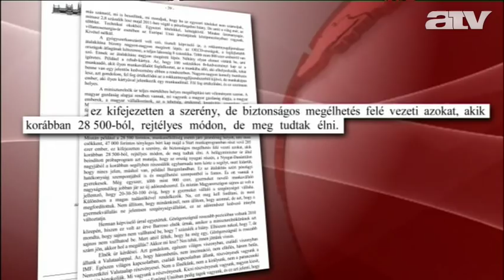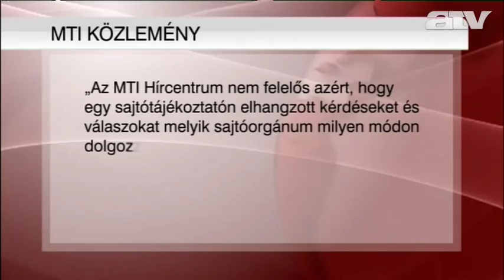1,7 milliót keres, de 47 ezerből is meg tudna élni Zsiga Marcell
Ismét előkerült a közmunkáért járó havi 47 ezer forintos fizetés kérdése. Ezúttal a fideszes Zsiga Marcell adott igazat Matolcsy Györgynek, szerinte "biztosan meg lehet élni 47 ezer forintból".